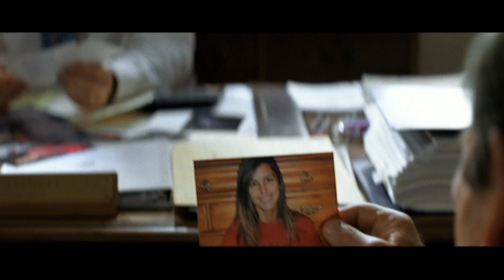In The Electric Mist - Trailer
IN THE ELECTRIC MIST, has an all-star cast including Academy Award winner Tommy Lee Jones, Golden Globe winner John Goodman, Academy Award winner Mary Steenburgen, Peter Sarsgaard, and Kelly MacDonlad. In this psychological thriller, based on the bestselling novel by James Lee Burke is about an investigation into a series of grisly murders. Veteran detective Dave Robicheaux (Jones) navigates his way through the Louisiana bayou and the dark, sultry world of New Orleans mobster "Baby Feet" Balboni (Goodman). Layers of corruption and long-dead secrets reawaken grudges and a lethal alliance A tangled web of killings, past and present, converges in a shocking showdown with stakes that become deeply personal to Robicheaux and his family.

Year: 2008